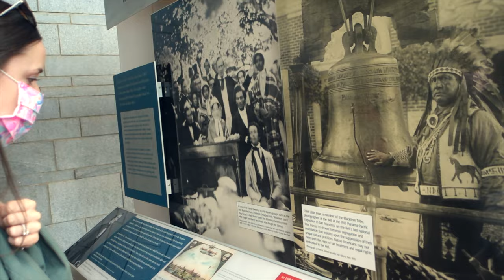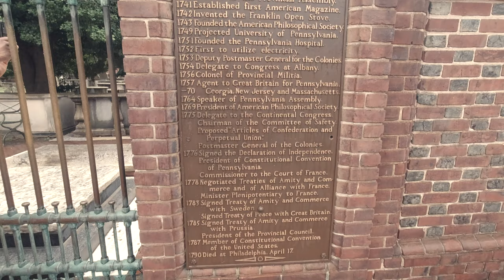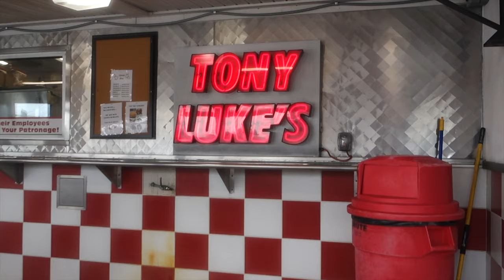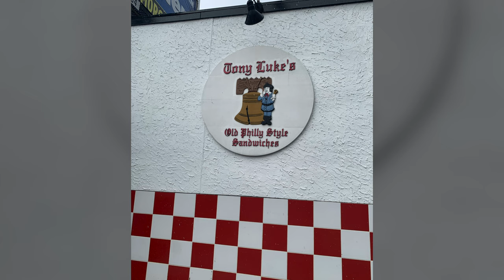Liberty Bell, Benjamin Franklin, and Cheesesteaks | Philly Day Trip Vlog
Philidelphia Day Trip Vlog.  We took a quick trip to Philadelphia.  And after searching for things to do in Philadelphia we decided we would see the Liberty Bell, Benjamin Franklin's gravesite, and get a Philidelphia cheesesteak.  We had less than 24 hours to visit so we had to make the best of our time.  The cheese steaks alone made it worth it!